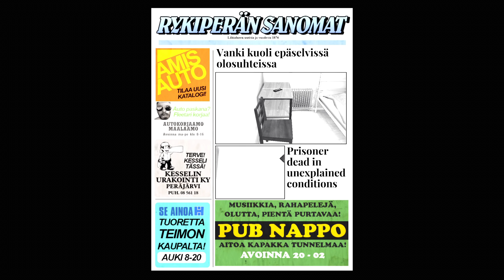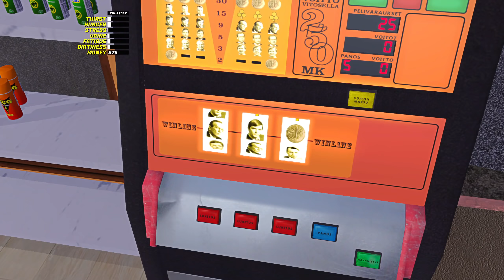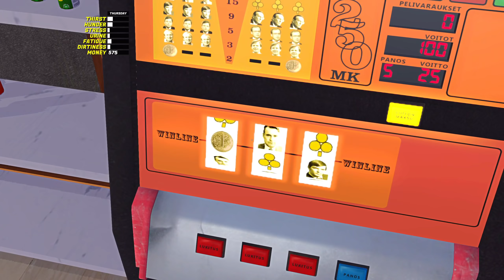Pampusta päähän Teimon kaupalla | My Summer Car Season 3 #17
►Jätä Videolle Peukku, tai Mörökölli sut syö!